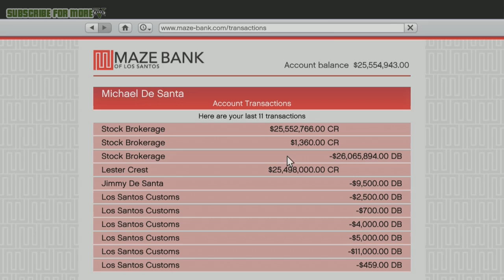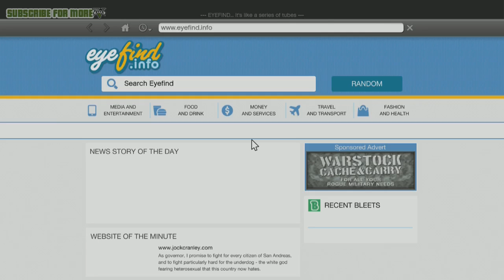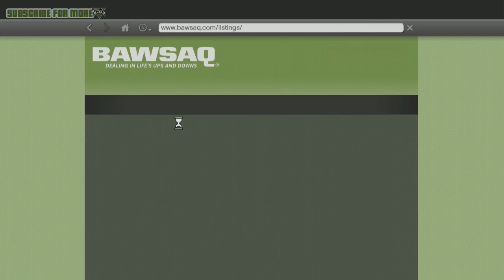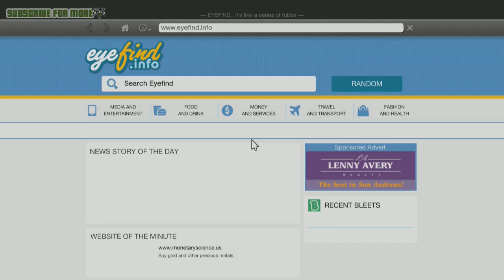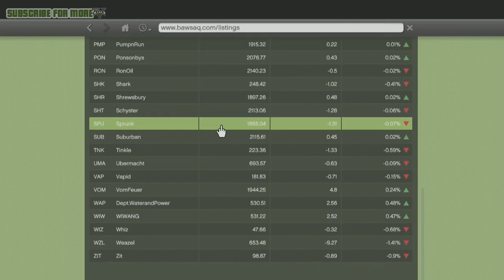GTA 5 Playthrough #61 w/ Vikkstar123 - GTA5 Let's Play (GTA V Lets Play)